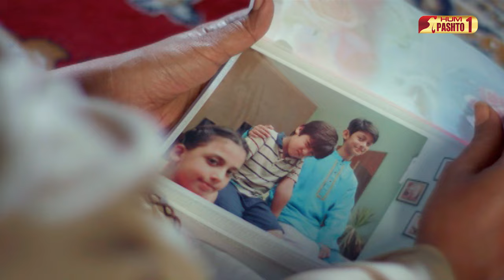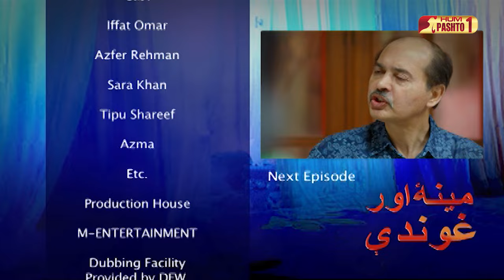Meena Aur Ghondi | Episode 04 | Pashto Drama Serial | HUM Pashto 1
Starring
Iffat Omar, Sarah Khan, Azfar Rehman, Tipu Shareef, Uzma Hassan,
Faiza Gillani, Sajida Syed, Zainab Ahmad

Written By
Imran Nazeer